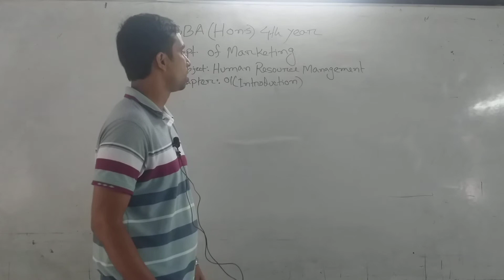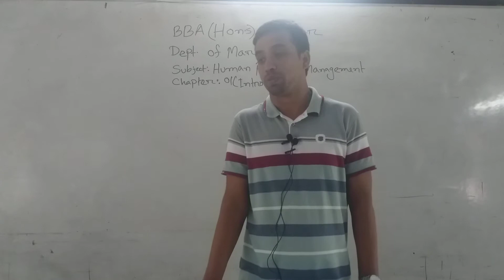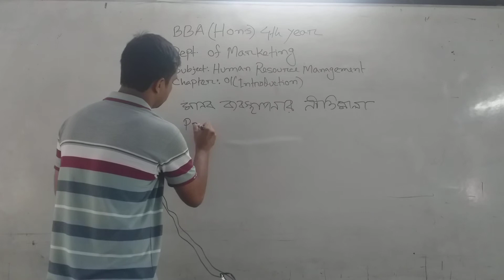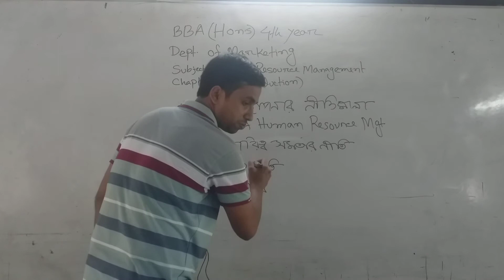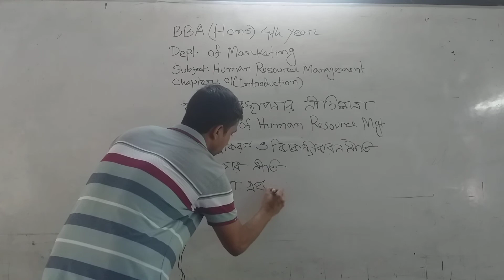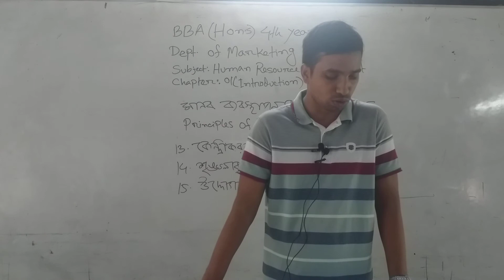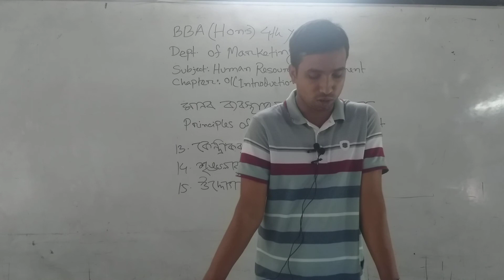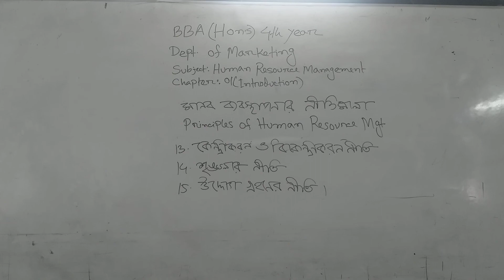Abu Nayem | Lecturer |Marketing| Sub: Human Resource Mgt.| BBA(Hon's) 4th Year| Lecture : 01